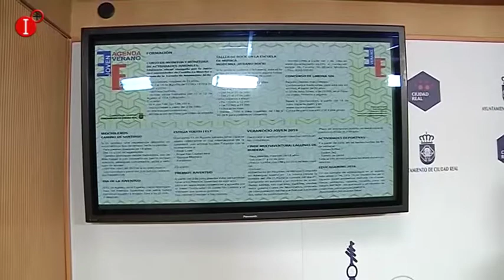LA AGENDA DE VERANO EN CIUDAD REAL VIENE REPLETA DE ACTIVIDADES DE OCIO,FORMACIÓN, DEPORTE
LA AGENDA DE VERANO EN CIUDAD REAL VIENE REPLETA DE ACTIVIDADES DE OCIO,FORMACIÓN, DEPORTE Y AVENTURAS